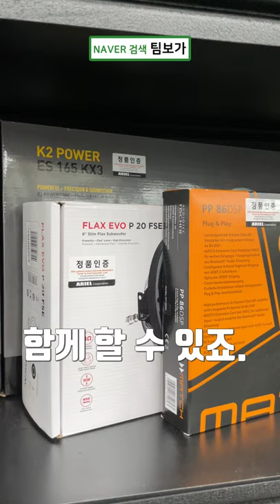쇼츠 88회. 스타리아밴 카오디오 장착을 알립니다!~ 화물차? 오디오 해야할까요?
스타리아 5밴 차량입니다.

사실 일반 스타리아에 비해서 사용빈도가 훨씬 높죠. 사실 이런차에 오디오를 장착하면 훨씬더 많은 시간을 좋은 음질의 음악과 함께 할 수 있죠.